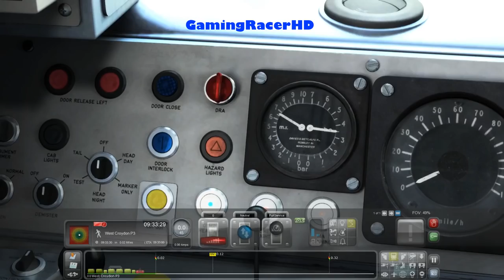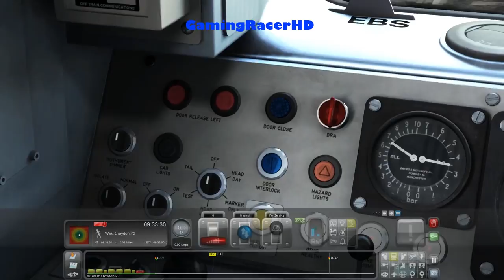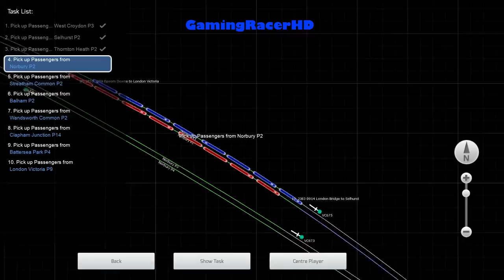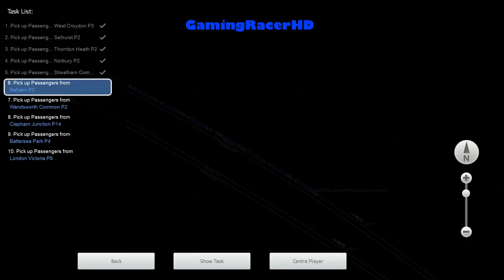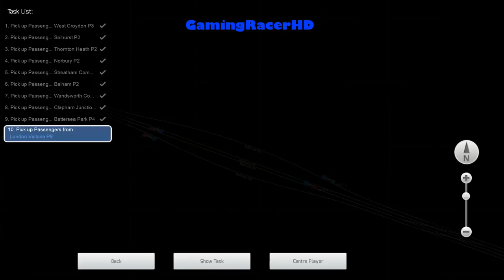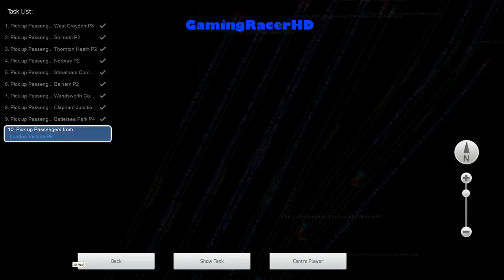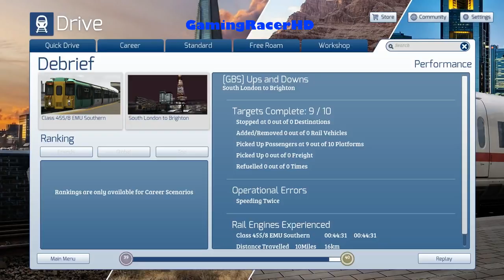Train Simulator 2019 - Let's Play #8 - Southern Class 455/8 - Ups & Downs [1080p 60FPS]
TRAIN SIMULATOR 2019 LET'S PLAY #8! Welcome to my Let's Play Series for Train Simulator 2019 where I will Drive Different Routes, in a Variety of Different Trains and Locomotives. This is my 8th Let's Play where we take the Southern (Class 455/8) and drive it on a Scenario called "Ups & Downs". This Scenario will take place on the South London To Brighton Route. Hope You Enjoy!

About the Game:

Train Simulator fully immerses you in a World of trains, transporting you to a place where you decide what to do, where and when. Experience the challenge of mastering a wide variety of different locos and learning the routes in every direction. Unlock your creative potential using powerful tools to create your very own routes and scenarios and enjoy your collection from the perspective of the driver, passenger or railfan. Whatever you love about trains, Train Simulator has it covered.

Streak out of the historic city of Frankfurt and through the heart of Hesse in Deutsche Bahn’s vision of high speed travel. Featuring the largest freight yard in Europe at Mannheim and inter-regional and inter-city traffic.

Delivering dramatic and challenging Denver & Rio Grande Western and Amtrak action across the rugged Wasatch Range of the Rocky Mountains, Soldier Summit & Salt Lake City brings a truly captivating and memorable experience for every railfan.

Departing Britain’s capital from London Waterloo through Britain’s busiest station, Clapham Junction, and traversing the picturesque route through the Surrey Hills and South Downs National Parks, Portsmouth Direct Line brings a unique experience of one of the busiest commuter networks in Britain.

Begin your career as a virtual train driver or engineer, driving or operating some of the world’s most amazing rail-bound machines.

Discover a world of amazing vistas, diverse railroads and railways, including challenging locomotives and trains.

Create living worlds with easy-to-use comprehensive tools and share them with your friends and other players.

Build a dream collection of routes, locomotives, trains and rolling stock with a vast array of content on the Steam store.